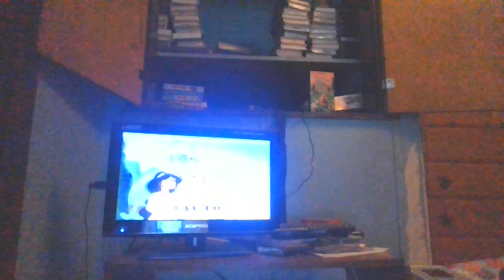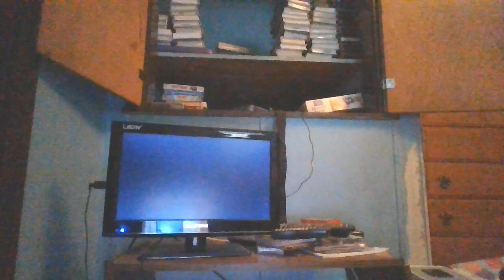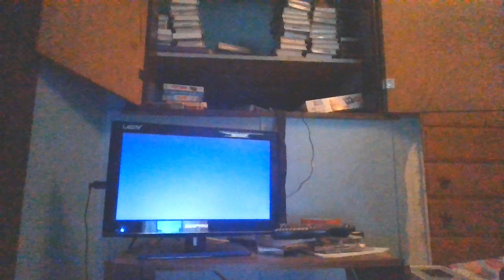Closing to The Incredible Journey 1994 VHS